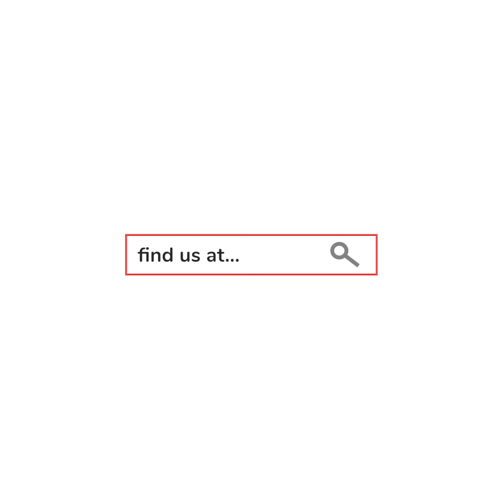John McArdle - Two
We have come full circle with our Rapture Mini Bites. For this, our final bite,  we once again see the marvellous John McArdle, who kicked the series off back in March 2020. John is performing a scene from "Two" by Jim Cartwright, which was written especially for him and fellow Brooksider Sue Johnston.